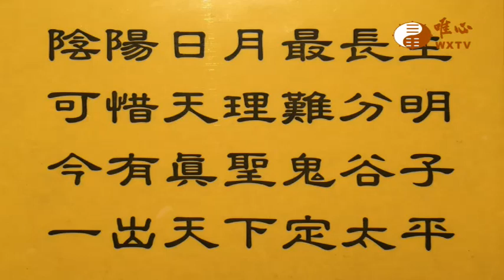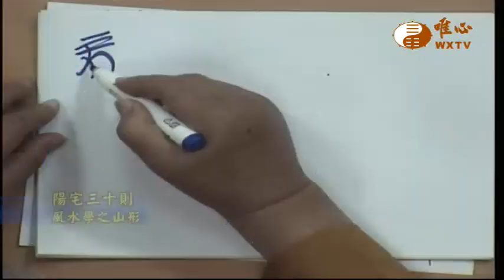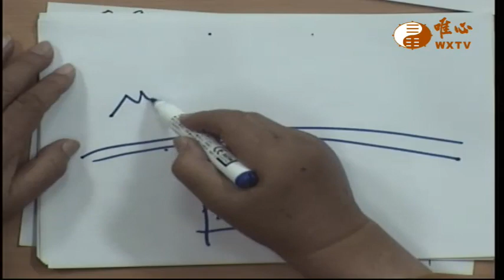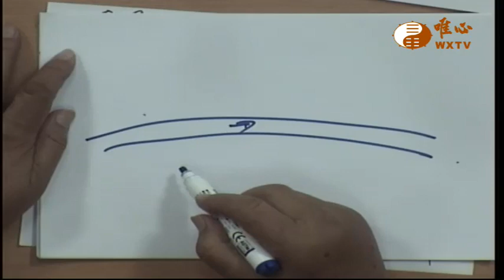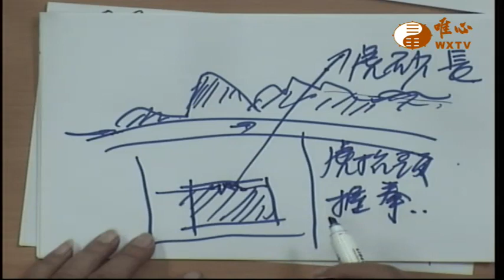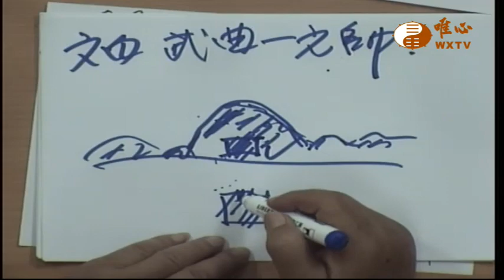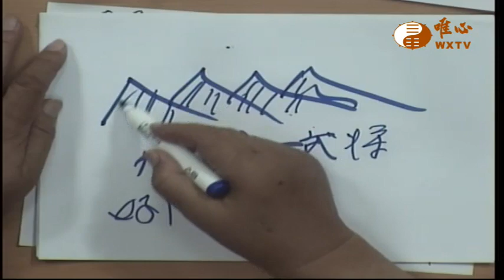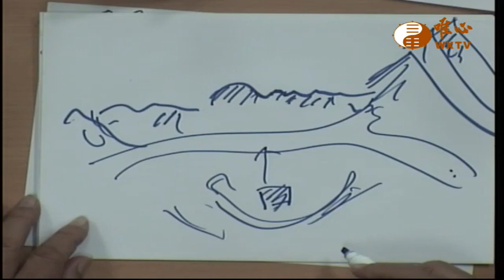陽宅三十則(四十九) ─ 風水學之山形【唯心天下事3682】｜ WXTV唯心電視台